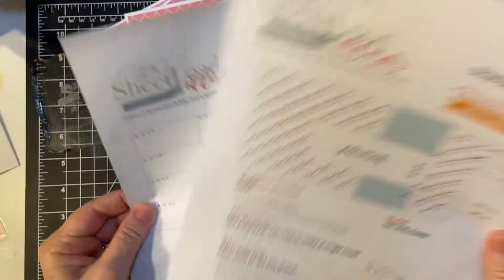So You Only Have 10 Minutes? April 2021 SUYS Sketch-Stamping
Hello again, fellow crafters!!  Today I am continuing where I left off and putting the matted piece on the fronts of the card bases as well as fishtailing and stamping the sentiment piece!!  (I might actually get a couple done!)

Let’s connect:

Facebook business page --Lil Crafty Nook